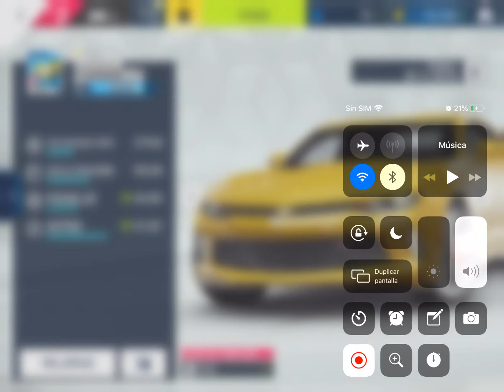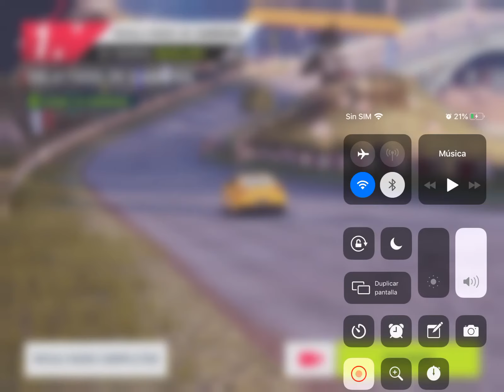Gasto 50,000 creditos para mejorar 🚘 woow